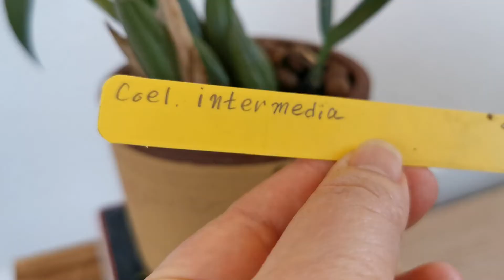兰花304.贝母兰长花苞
花痴Susan#贝母兰